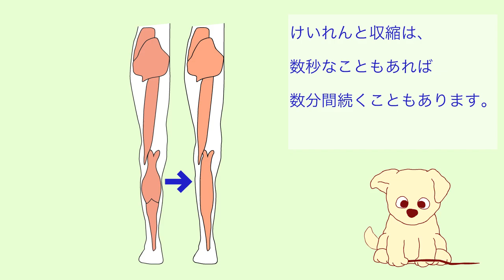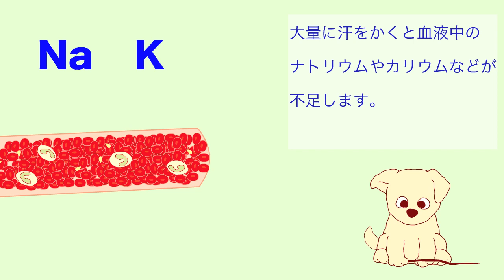[34]こむら返りのしくみ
突然起こってとても痛いこむら返り。こむら返りがとうして起きるのかをアニメで分かりやすく解説しています。